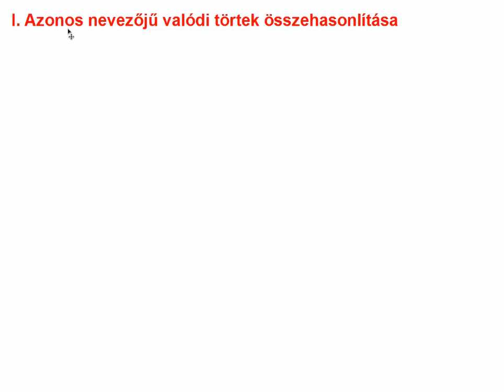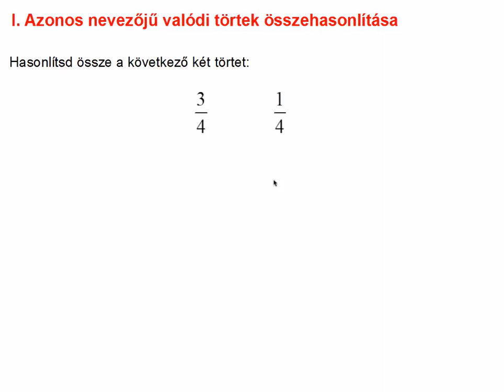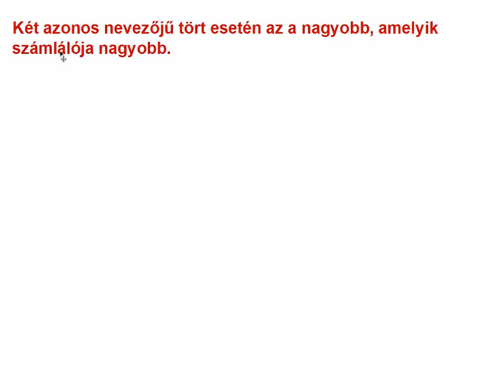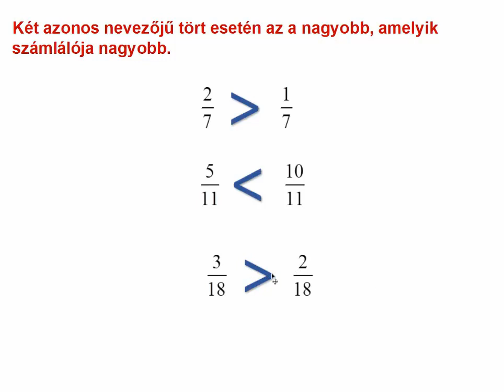TÖRTEK ÖSSZEHASONLÍTÁSA (1. TÍPUS: AZONOSAK A NEVEZŐK)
Ebbe a videó sorozatban a törtek összehasonlítását tanuljuk meg néhány típusfeladaton keresztül.